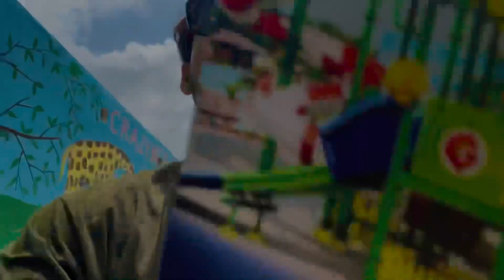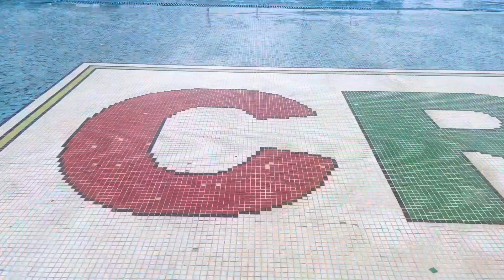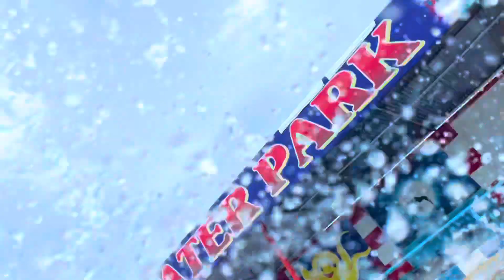बिहार का सबसे बड़ा वाटर पार्क | Crazy World Water Park | Best water Park In Gaya Bihar | irfanvlogs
Waterpark
Crazy world water park
Bihar water park
Gaya water park
Bodhgaya waterpark

Water park address  : Gaya dobhi road near jai hind public school BH : 83 Bodhgaya bihar

Water park information :
Map of crazy world water park